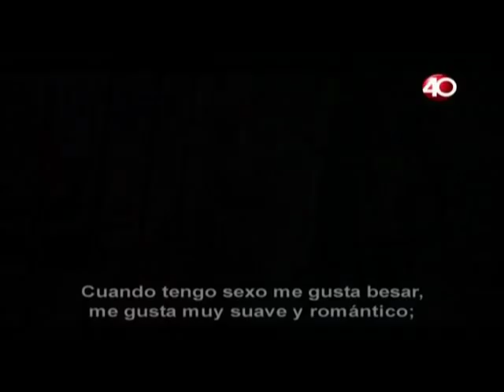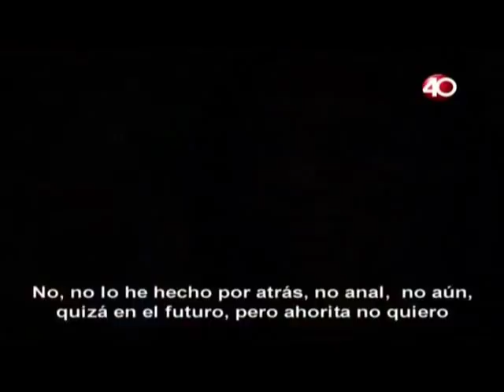Jenna Presley Interview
This is an interview with the hot jenna presley she talks about her career, her life, the porn industry, the differences between to have sex and fuck and finally her plans for the future.

Thank you god for this beautiful babe.